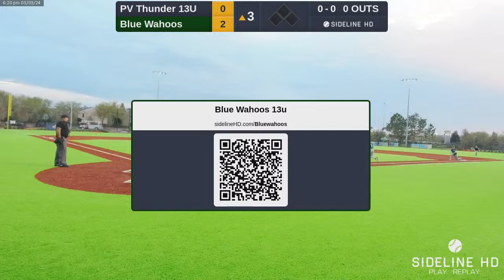Blue Wahoos vs. PV Thunder 13u (2024.03.03)